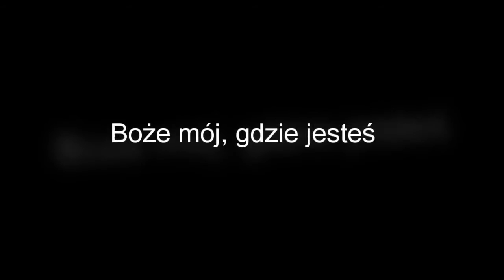Boże mój, gdzie jesteś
Droga Krzyżowa, Credo - Men -  St Mary's Cathedral, Aberdeen - 15 marca 2017.

Gitara - Paweł Fujcik
Śpiew - Lidia Konar